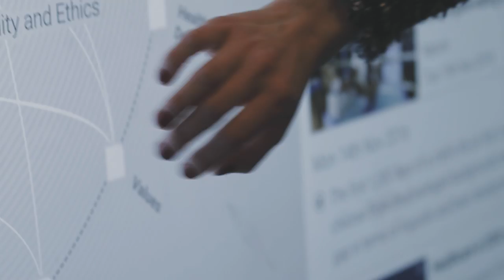World Economic Forum | Shaping a Better Future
The World Economic Forum brings together the most influential, talented, innovative and inspiring leaders from across the globe to help drive positive change. Businesses engage with the World Economic Forum platform to gain cutting edge insights from within their own industry, relevant adjacent industries, as well as social, political, economic and scientific thinking, across regions and at the global level.